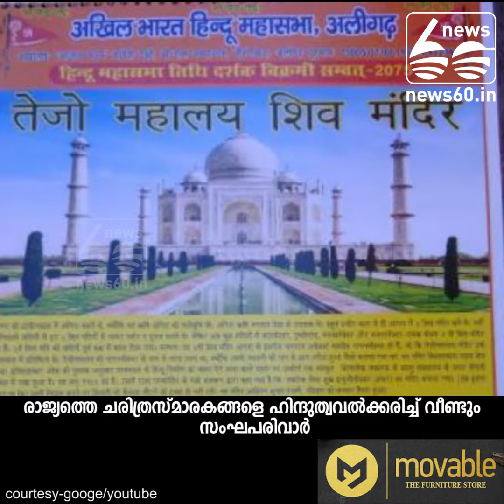Hindu Mahasabha refers to Qutub Minar as‘Vishnu Stambh’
"കുത്തബ് മിനാര്‍" ഒരു ക്ഷേത്രമായിരുന്നു. കേട്ടോ...!!!

രാജ്യത്തെ ചരിത്രസ്മാരകങ്ങളെ ഹിന്ദുത്വവല്‍ക്കരിച്ച് വീണ്ടും സംഘപരിവാര്‍

ഇന്ത്യയുടെ പാരമ്പര്യത്തെയും ചരിത്രസ്മാരകങ്ങളെയും തിരുത്തിയും അവഹേളിച്ചും ഹിന്ദു മഹാസഭയുടെ കലണ്ടര്‍ പുറത്ത്്. മുഗല്‍ കാലത്തെ പള്ളികളെയടക്കം ഹിന്ദു ക്ഷേത്രങ്ങളാക്കി മാറ്റിയാണ് അഖിലഭാരത ഹിന്ദുമഹാസഭയുടെ അലിഗഢ് യൂണിറ്റ് പുറത്തിക്കിയ പുതിയ കലണ്ടറില്‍ ചിത്രീകരിക്കുന്നത്. രാജ്യത്തിന്റെ വിവിധ ഭാഗങ്ങളിലുള്ള മുഗല്‍ കാലഘട്ടത്തെ ചരിത്രസ്മാരകങ്ങളും ഏഴു മുസ്ലിം പള്ളികളും ഇക്കൂട്ടത്തില്‍പ്പെടുന്നു. ഇന്ത്യയിലേത് കൂടാതെ പ്രസിദ്ധമായ മുസ്ലീം തീര്‍ത്ഥാടന കേന്ദ്രമായ മക്ക-മദിനയെയും ഇതില്‍ ഉള്‍പ്പെടുത്തിയിട്ടുണ്ട്. മക്കേശ്വര്‍ മഹാദേവ ക്ഷേത്രമാക്കിയാണ് ചിത്രീകരിച്ചത്.